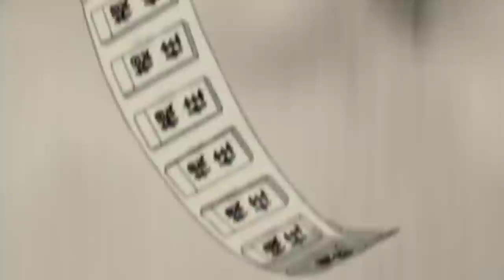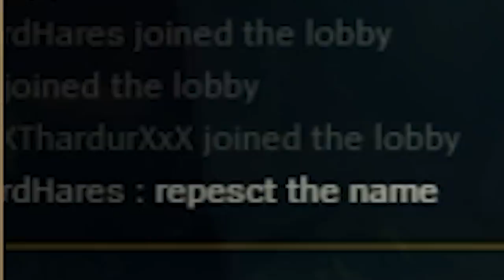Siv HD - Best Moments #117 - WIN TILL LOSE (RANKED)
This week i take my OP Exhaust smite Zac into Ranked
Music is Free Fall (Feat. RUNN) by Illunium, thanks to MrSuicideSheep